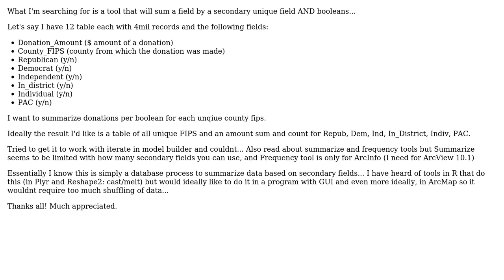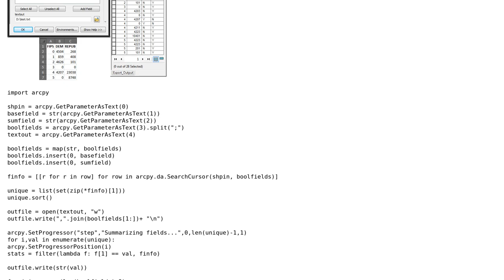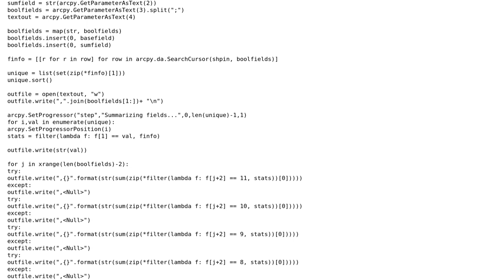Looking for ArcPy tool for calculating statistics on field with summary field AND boolean fields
GIS: Looking for ArcPy tool for calculating statistics on field with summary field AND boolean fields

With thanks & praise to God, and with thanks to the many people who have made this project possible! | Content (except music & images) licensed under CC BY-SA | Music | Images & others | With thanks to user Paul user mapadelphia user lmf2911 and the Stack Exchange Network Trademarks are property of their respective owners. You are responsible for your own actions.